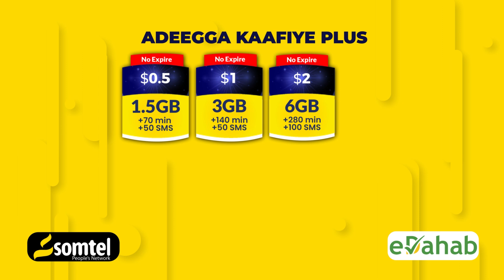FAAH FAAHIN:- Malleeshiyaad Hubeeysan oo Dhalinyaro ku laayey masjid ku yaallo Dowlad Deegaanka